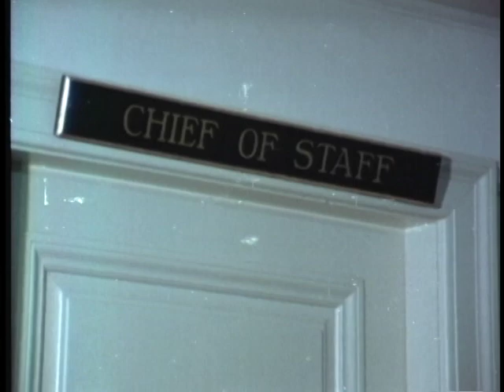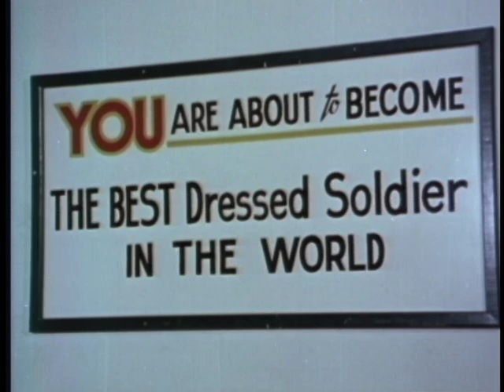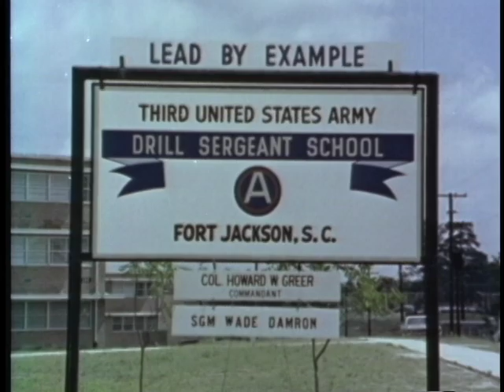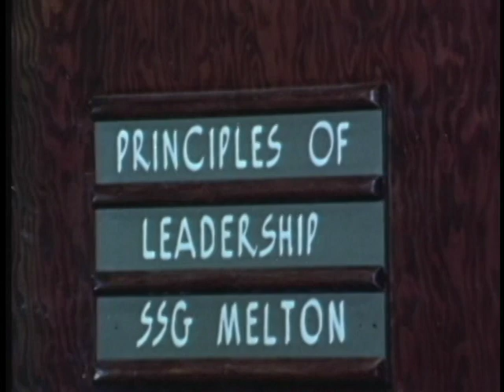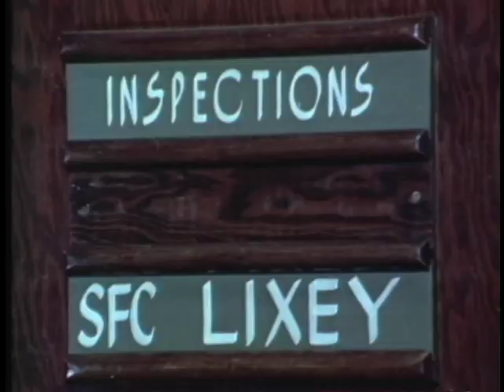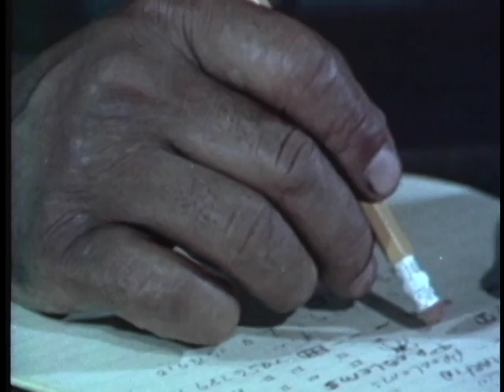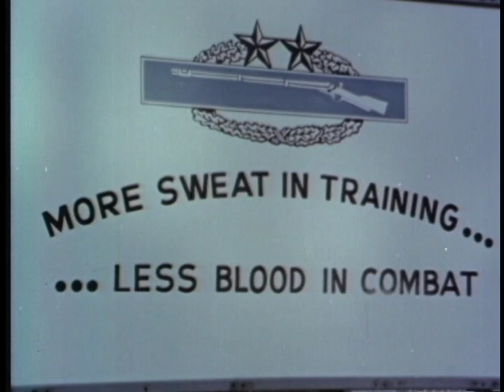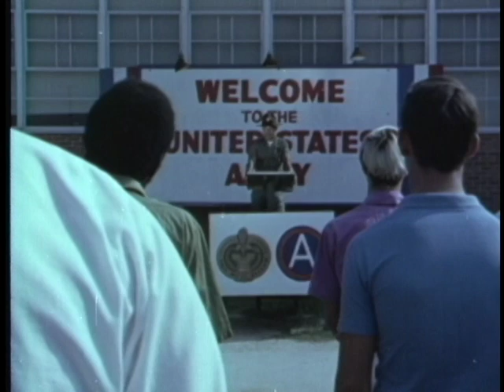DRILL SERGEANT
DRILL SERGEANT - Department of Defense 1971 - PIN 30296 - FOCUSES ON ONE ARMY DRILL SERGEANT AS HE GOES ABOUT HIS DAILY DUTIES OF SHAPING AND MOLDING YOUNG CIVILIANS INTO SOLDIERS.